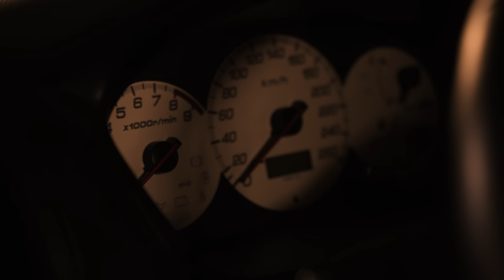Honda Civic EP3 K20 - filozofija kulture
Kamera, zvuk i produkcija:
Skyoptic @snimanje.rs
Aleksandar Roman @romeomtb

Tema i ideja: Mirko Rašić @neovlasceniserviser
Organizacija: Luka Pavlićević @luccagabazzi
Social assistent, thumbnail: Ivan Lekić @japanska_dama

Hvala!

Neovlašćeni serviser